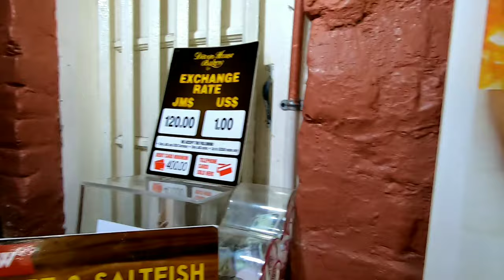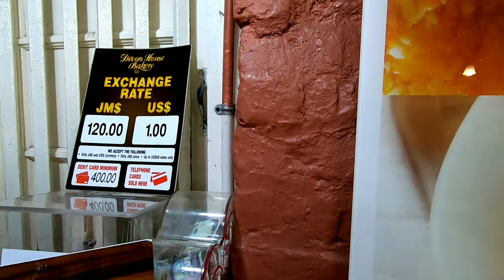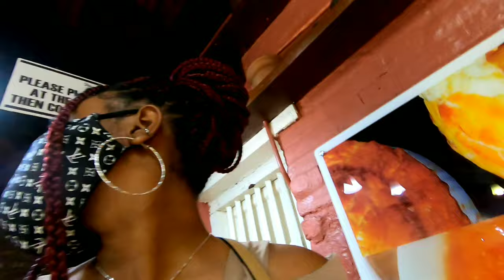DEVON HOUSE JAMAICA VLOG AND RATING THEIR CURRY GOAT PATTY | ALICIA KIM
HEY LOVES!!

MERCH JUST DROPPED!

⭐ MY VLOGGING EQUIPMENT:
My Camera
My Car Mount
My Camera Tripod